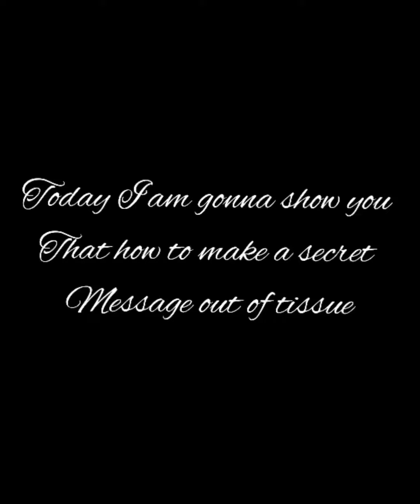How to make a Secret Tissue message || Famous Tissue paper Tik Tok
I hope you like my video. please keep your support with us. I am about to complete 400 sub

also some of my video